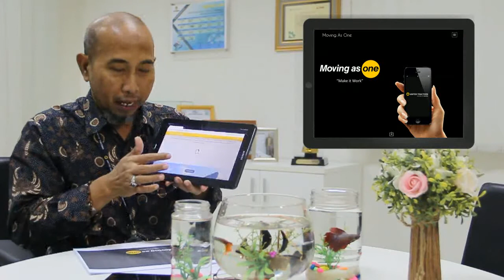Group 3 Teguh Setiono - Vlog 2 Influence Others with Moving as One